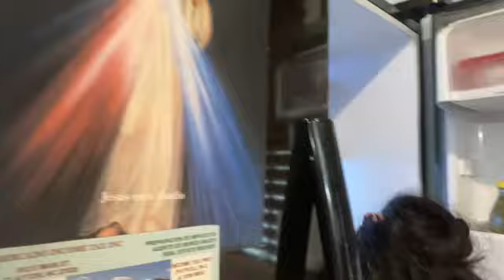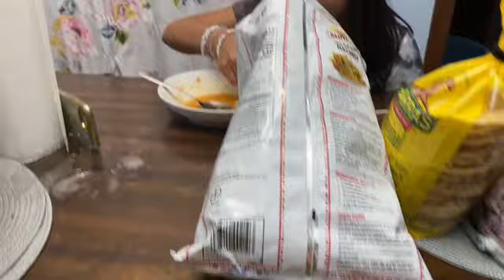🤩🎉hago mi propia mangonada• jeimi es dama🤭🥳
En este video les comparte casi toda mi fin de semana pasada espero y les guste... llevo a perla a su escuela.. comi pozole y fue Jeimi dama en los quince de la hija de "cocinando con paulita"
prende la campanita 🛎
gracias 😀